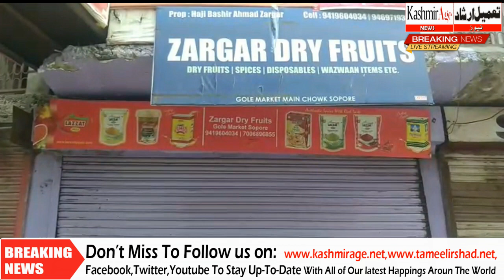Burglars steal goods worth crores from a dry fruit shop in sopore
Sopore, July 13: Burglars struck at a dry fruit shop during the intervening night of Friday and Saturday, and decamped with goods worth lakhs of rupees in north Kashmir’s Sopore town.

The shop is owned by Bashir Ahmad Zargar at goal market main Chowk Sopore and decamped with dry fruit items, an inverter, and battery.
Zargar said that he was informed by locals about the loot.

“When I reached there and the shutter broken, dry fruit items worth lakhs and inverter was missing from the shop” the owner said.

Burglary incidents have been on rise in the Sopore town, leading to protests by the shopkeepers, who have been demanding strict action by police.
President Economic Alliance Sopore Haji Muhammad Ashraf Ganaie expressed his anger, and said that administration has failed to check on these incidents in town.
Police in this regard has registered the cases and started manhunt to nab the culprits.